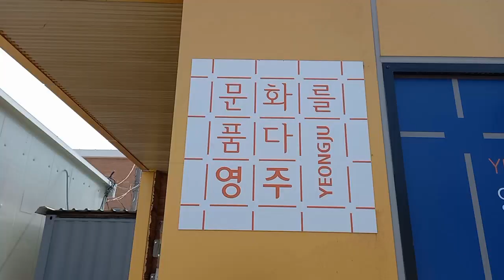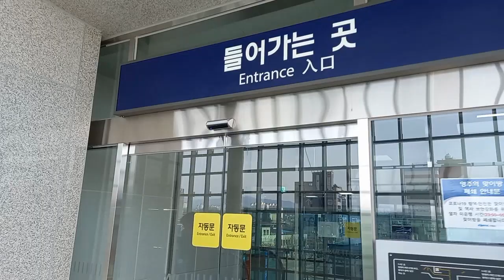2022년 12월 말에는 새로운 영주역을 볼 수 있어요.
원래 자리에 있던 구 영주역은 철거하고, 사진 오른쪽의 신축 건물에 연결하여 올해 말까지 영주역을 새롭게 신축합니다.
2022년 12월 말에는 새로운 영주역을 볼 수 있어요.